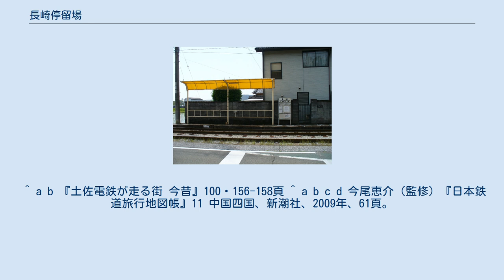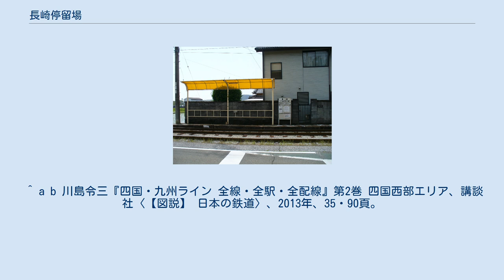長崎停留場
長崎停留場（ながさきていりゅうじょう）は、高知県高知市大津にあるとさでん交通後免線の路面電車停留場。
 長崎停留場は1911年（明治44年）、とさでん交通の前身土佐電気鉄道によって大津停留場（廃止、領石通停留場を参照）から後免中町通停留場までの区間が開通したのに合わせて開設された。
1942年（昭和17年）に停留場は一度休止されるが、10年後に復活している。
 民家の裏口を借りるようにして停留場が設けられている。
乗り場は2面あり、東西方向に伸びる2本の線路を挟み込むような配置。
互いの乗り場は東西方向にずれて位置していて、東にはりまや橋方面行き、西に後免町方面行きの乗り場がある。
はりまや橋方面は安全地帯（ホーム）が設置されるが、後免町方面は北を並走する道路上に乗り場が白線で示されるのみである。
 長崎山のふもとに民家が立ち並ぶ。
 国道195号に沿って進む後免線の軌道は、隣の小篭通停留場との間で国道32号（高知東道路）を渡り、南国市との境を越える。
 ^ a b 『土佐電鉄が走る街 今昔』100・156-158頁 ^ a b c d 今尾恵介（監修）『日本鉄道旅行地図帳』11 中国四国、新潮社、2009年、61頁。
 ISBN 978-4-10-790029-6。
 ^ 上野宏人 (2014年10月2日). “とさでん交通：「再出発」 「便利な市民の足に」高知で設立式 新デザインの車両披露”. 毎日新聞 (毎日新聞社) ^ 『路面電車はゆく 高知』高知新聞社、1998年、83頁。
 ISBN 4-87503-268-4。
 ^ a b 川島令三『四国・九州ライン 全線・全駅・全配線』第2巻 四国西部エリア、講談社〈【図説】 日本の鉄道〉、2013年、35・90頁。
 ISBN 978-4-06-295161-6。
 ^ a b 『土佐電鉄が走る街 今昔』89-90頁